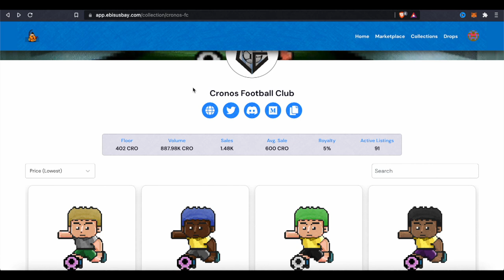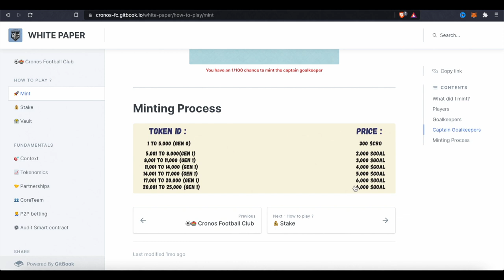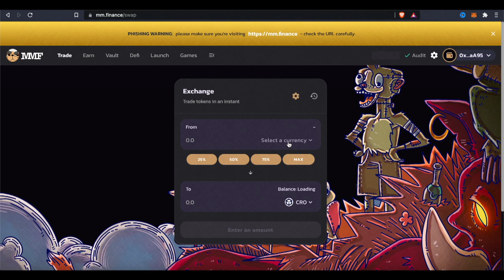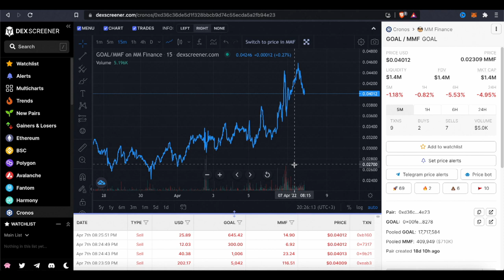EARN $130 PER DAY WITH CRONOS FC (P2E NFT) 💰🔥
EARN $130 PER DAY WITH CRONOS FC

Inspired by Police & Thief on AVAX Network, we would like to offer a similar product for our CROFAM.
Why "CRONOS FC" and why Cronos Network ?
We are soccer fans, we love this sport and are proud to represent it on the blockchain.
We decided to establish on cronos because we love the ecosystem and moreover we believe in its growth.
Crypto.com (CDC) being very present in sports with partnerships in UFC, Football, Formula 1, Basketball, Lebron James Fundation and notably with the Crypto.com Arena, it was unthinkable for us to propose our game on another blockchain!